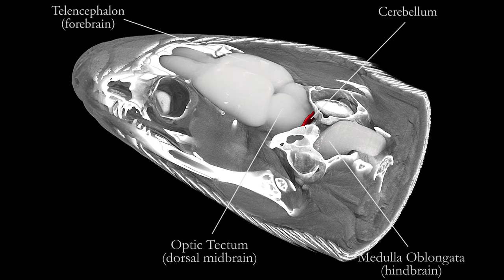*REAL* Lizard brain anatomy 3D - Loveridge's limbless skink *4K*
Loveridge's limbless skink (Melanoseps loveridgei) head and brain High Definition 3D rendering. for more about reptilian brain evolution. More 3D brain models